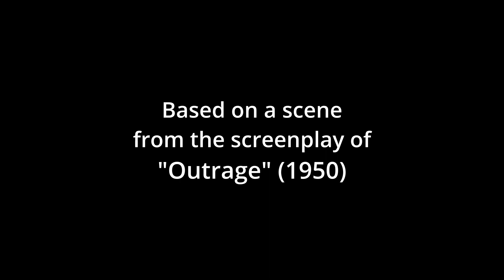Moonlight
TMA 418 - Film 5: Scripted One-Take
Adaptation of Script Segment from "Outrage" (1950)

Shoot a 2.5–3 minute scene in one continuous take from the actual script of an existing feature film or show that you have not seen. Work from the actual screenplay, not a transcript. Camera must be on a stabilization device, not handheld; the actors and the camera must move.